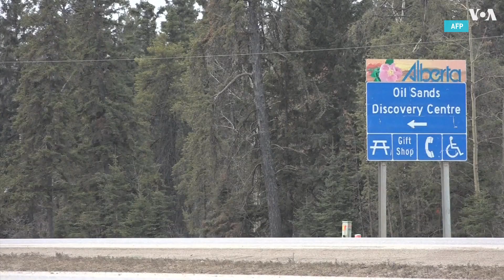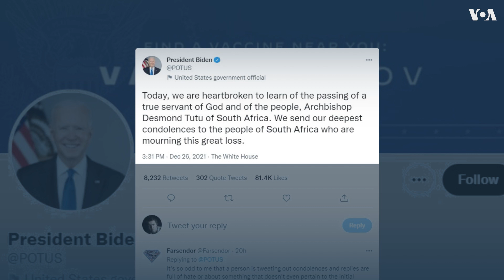Скончался один из духовных лидеров ЮАР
Сегодня Южная Африка скорбит – скончался один из ее духовных лидеров, соратник Нельсона Манделы в борьбе с апартеидом – Десмонд Туту. Архиепископ англиканской церкви в Кейптауне после примирения враждующих сторон в ЮАР встал на защиту угнетенных по всему миру. Подробности в репортаже Евы Болдиной